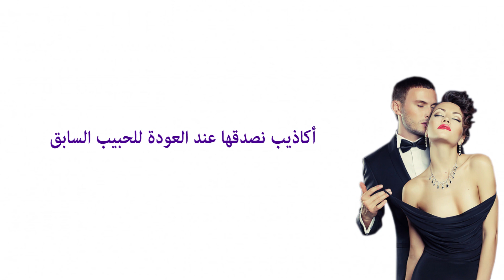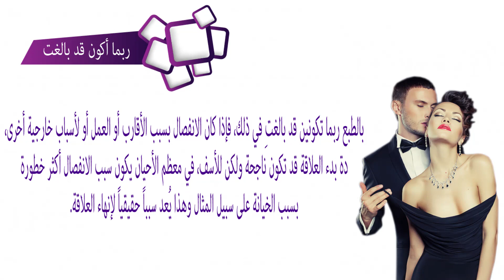الحب. ﺃﻛﺎﺫﻳﺐ ﻧﺼﺪﻗﻬﺎ ﻋﻨﺪ ﺍﻟﻌﻮﺩﺓ ﻟﻠﺤﺒﻴﺐ ﺍﻟﺴﺎﺑﻖ. للرجل و المرأة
5 طرق يعبر بها الرجل عن حبه لك بدون كلمات!‎ ‎ - حياتك
4 طرق يعبر بها الرجل عن حبه لك بدون كلمات |
4 طرق يعبر بها الرجل عن الحب بدون كلمات.
4 طرق يعبر بها الرجل عن حبه لك بدون كلمات - Soltana

نور عقلك

Jamal Alpha

ثقافة.كوم Thaqafa.com

نور عقلك

Jamal Alpha

Smsma sleem

نور عقلك